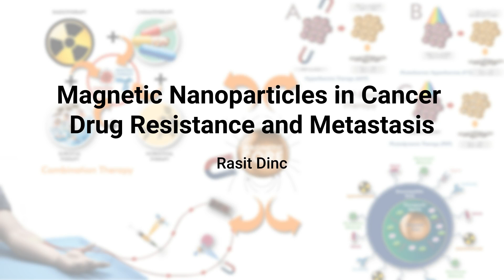Magnetic Nanoparticles in Cancer Drug Resistance and Metastasis | Rasit Dinc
Magnetic Nanoparticles in Cancer Drug Resistance and Metastasis - A synopsis of the journal article, by Raşit Dinc, titled ‘Magnetic Nanoparticles with Aspects of their Use in Cancer Therapy’ linked

Book Purchase and Pre-Orders

Purchase the paperback version of “Digital Health: The Impact of Technology on Healthcare” by Rasit Dinc

Purchase the e-book version of “Digital Health: The Impact of Technology on Healthcare” by Rasit Dinc

Pre-order the paperback version of “Machine Learning for Healthcare” by Rasit Dinc

Purchase the e-book version of “Machine Learning for Healthcare” by Rasit Dinc

Pre-order the paperback version of “Natural Health Sciences: A Comprehensive Guide” by Rasit Dinc

Pre-order the hardcover version of “Natural Health Sciences: A Comprehensive Guide” by Rasit Dinc

Pre-order the e-book version of “Natural Health Sciences: A Comprehensive Guide” by Rasit Dinc